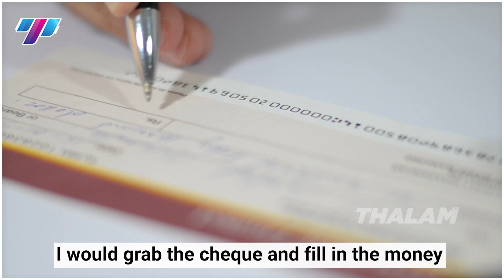பில் கேட்ஸ் கற்றுக்கொடுத்த பாடம் | With subtitles | Handle your opportunities right!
In this video, we shared one interesting story which happened in Bill gate's life and many have learned a lesson from it.  Don't miss that interesting story about grabbing an opportunity.

How to identify the opportunity and its potential impact on your business goals and vision?

- Evaluate the feasibility and viability of the opportunity, considering the resources, risks, and challenges involved.
- Develop a plan to pursue the opportunity, outlining the objectives, strategies, actions, and metrics to measure success.
- Implement the plan and monitor the progress and outcomes of the opportunity.
- Review and refine the plan as needed, based on the feedback and learning from the implementation.

Arun Kumar is an energetic and dynamic business mentor, a certified marketing consultant and a John Maxwell certified speaker has been an entrepreneur for over 15 years with 5 different brands. In one month alone Arun has brought in 15 million USD from the influences of his strategic market planning. Medical Legal Spider currently serves 900 clients. His organization serves over 2000 web and mobile sites while employing 300 employees globally and domestically. With a proven methodology, Arun has become a leader in agile marketing.

We hope this video explains the need to choose the right business partner.

Our Vision
A business of impact is the business of the future. Thalam aims to unleash the power of the Tamilian wave and make a global impact by sharing the secret sauce behind every successful business venture. We believe this initiative will empower many first-generation entrepreneurs and inspire those already a part of the country’s entrepreneurship ecosystem to excel even further to fight income inequality and eventually eradicate poverty in our community.